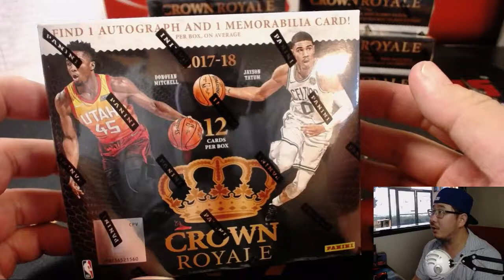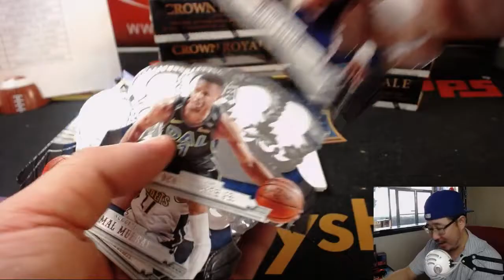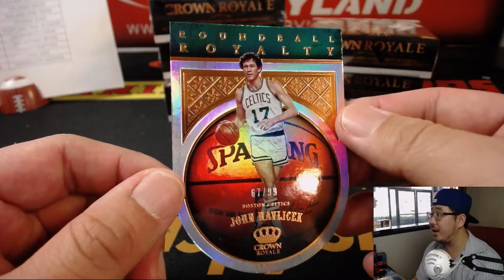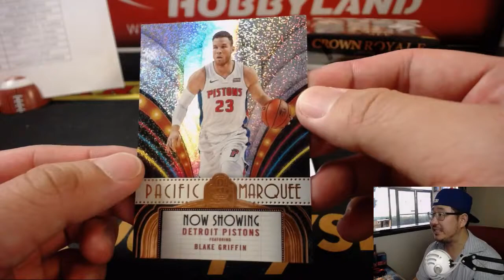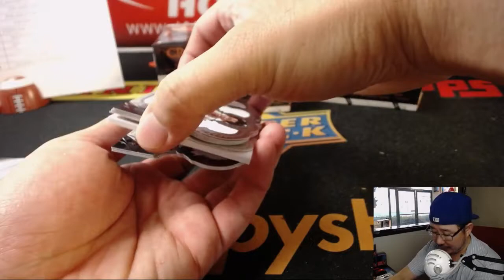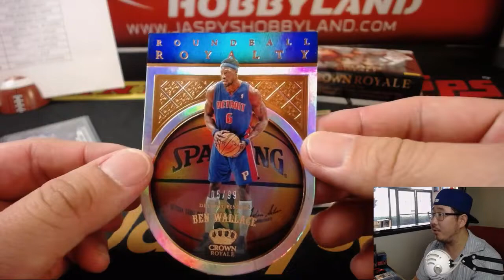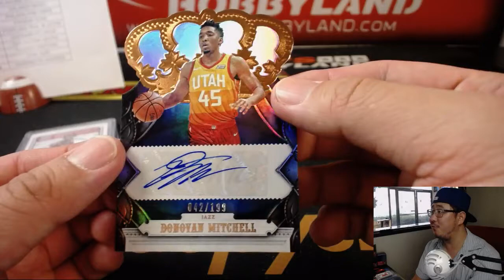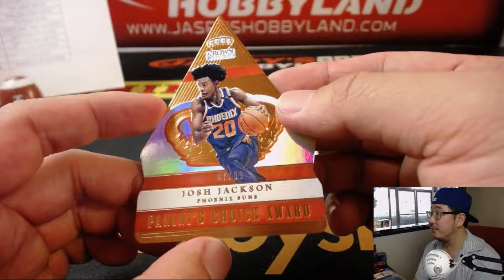Tu, 08/21/18 [8Box PYT] #6 - 2017-18 Panini CROWN ROYALE Basketball (NBA)